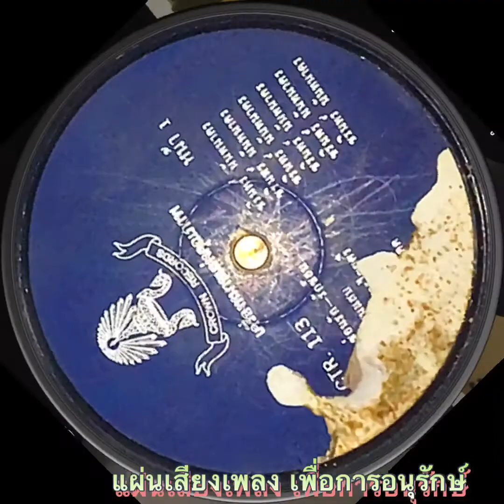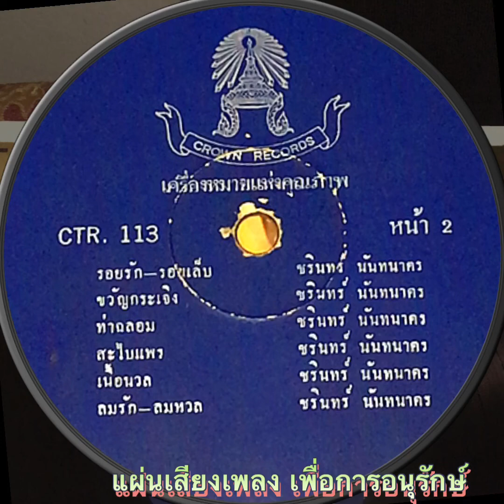ชรินทร์ นันทนาคร แผ่นเสียงลองเพลย์ตรามงกุฏ CTR-113 (หน้าแผ่นมีรอยปลวกแทะ)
เพื่ออนุรักษ์แผ่นเสียงเพลง และเพลงเก่า ที่แผ่นเสียง นับวันจะหมดสภาพ แตกหัก สูญหาย

ขอขอบคุณ  บริษัทแม่ไม้เพลงไทย
บริษัทแผ่นเสียงตรามงกุฏ